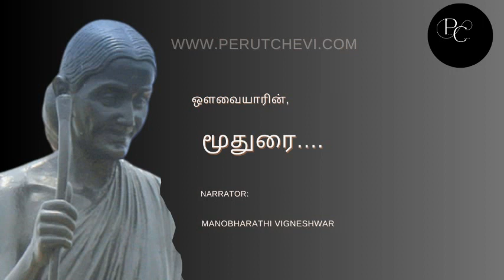மூதுரை _2 | Moothurai | Audiobook | Manobharathi Vigneshwar